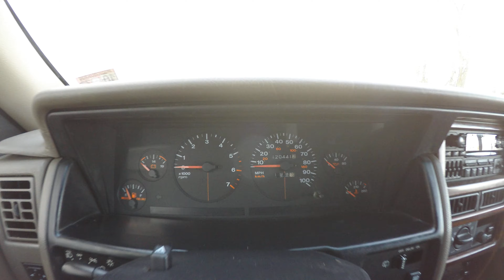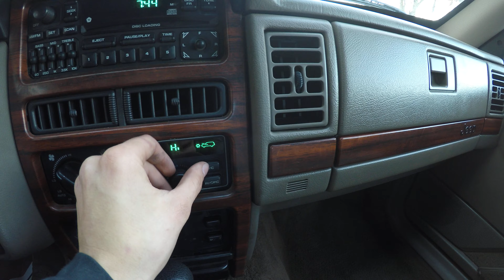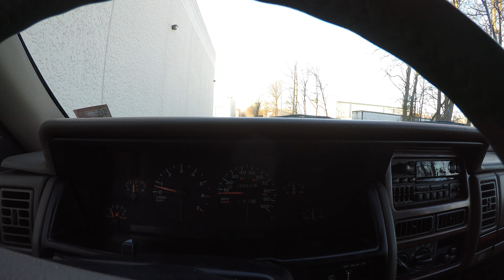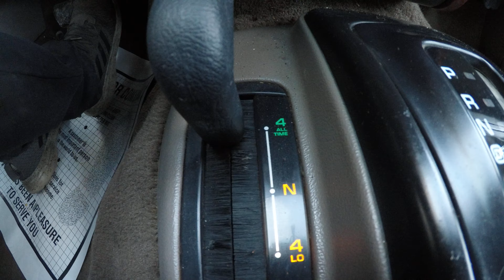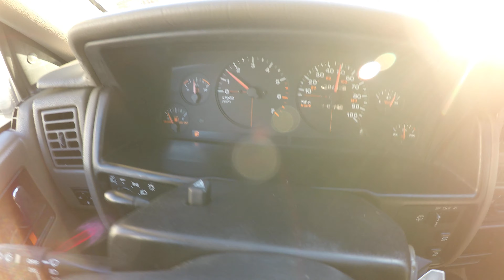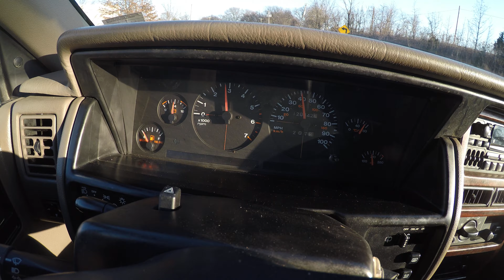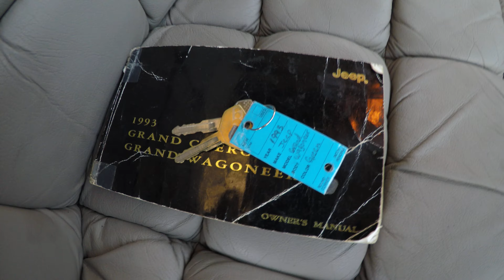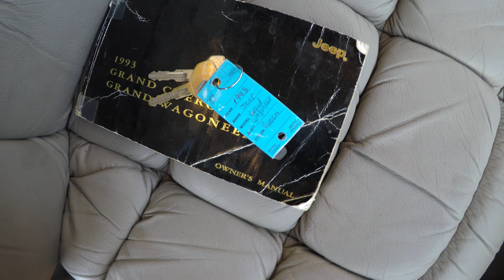4K Review 1993 Jeep Grand Cherokee Grand Wagoneer Limited Woody ZJ Virtual Test-Drive & Walk-around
Grand Wagoneer 4K Review 1993 Jeep Grand Cherokee Grand Wagoneer Limited Woody ZJ  Virtual Test-Drive & Walk-around